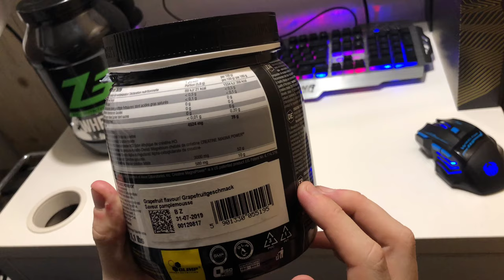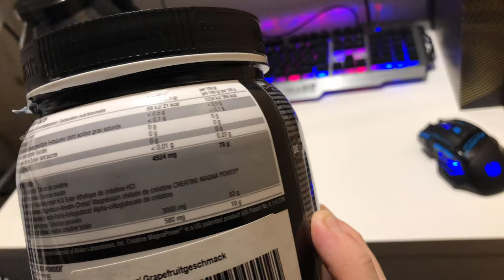Olimp Creatine Xplode Powder | Kreatin | Wie wirkt es? Bringt es was? | gestreckt?